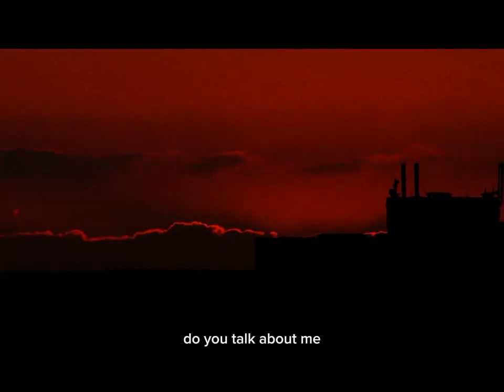Daya chax vani pope song 🌹